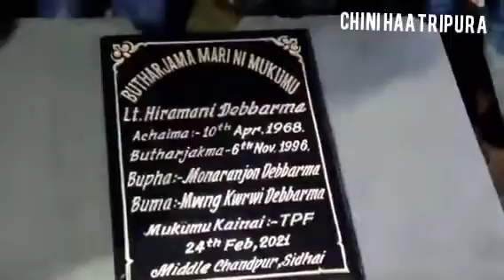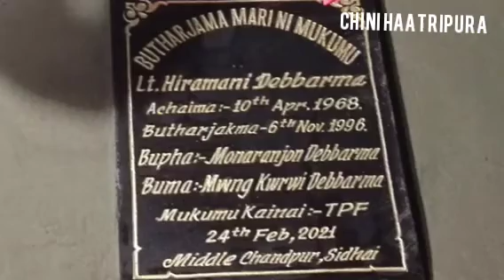HIRAMANI DEBBARMA BOTHARJAKMANI MUKUMO MANGKHAR ROK THANGOI KHUM BOLAIKHA||TPF PRESIDENT PK JAMATIA